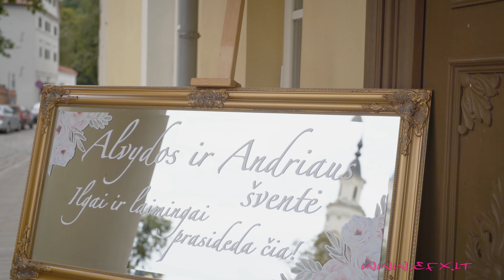Alvyda ir Andrius (4K) (2019)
Vestuvių bei kitų renginių filmavimas, filmuotos medžiagos montavimas bei kitos paslaugos.

Operatorius - efx.lt
Ceremonijos vieta - Maironio lietuvių literatūros muziejaus kiemelis
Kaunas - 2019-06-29